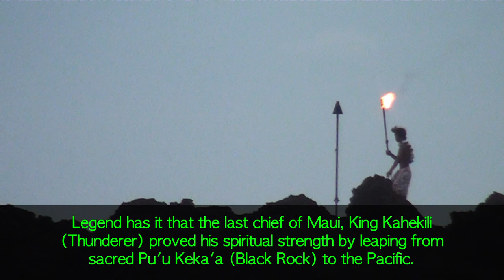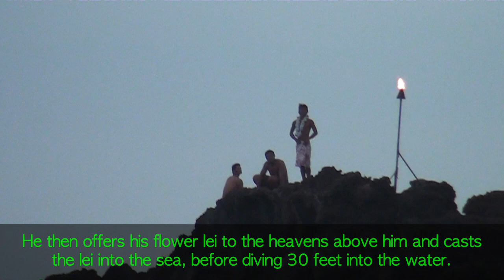Black Rock Torch Lighting/Cliff Diving Ceremony-Maui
The Torch Lighting and Cliff Diving Ceremony takes place at Black Rock at Ka'anapali Beach in Maui. Legend has it that the last king of Maui proved his spiritual strength by leaping from the rock. This ceremony has taken place in the rear of the Sheraton Maui since 1963.